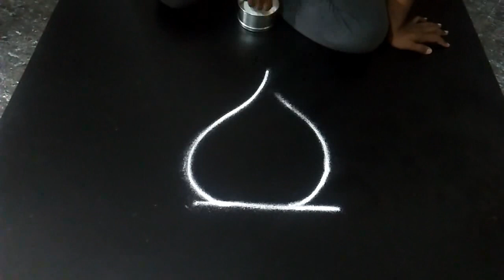mrrangoli மனதை மயக்கும் இரட்டை மயில் தாமரை ரங்கோலி கோலம்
மனதை மயக்கும் இரட்டை மயில் தாமரை ரங்கோலி கோலம்